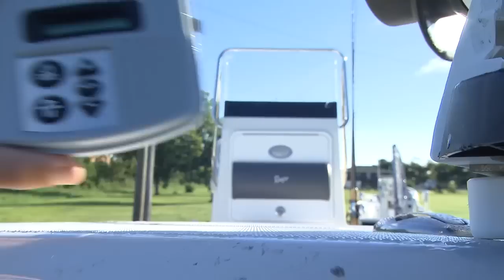Saltwater Hydrowave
The brand new inshore saltwater HydroWave™ unit incorporates the latest in patented electronic Inshore Saltwater HydroWave™ Unit technology that effectively imitates the underwater sounds of forage and fish-feeding activities, of which research has proven to stimulate feeding impulses in game fish. The unit emits sound waves that predatory fish feel, hear and sense as natural baitfish activities, to "ignite a feeding frenzy."